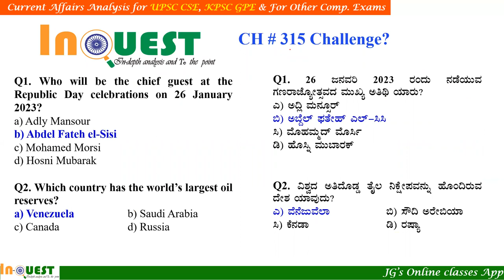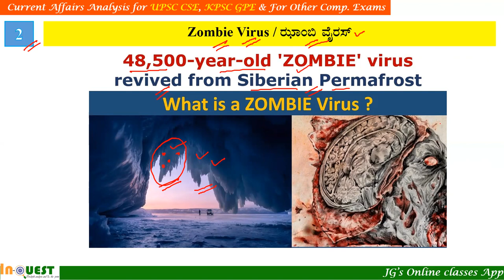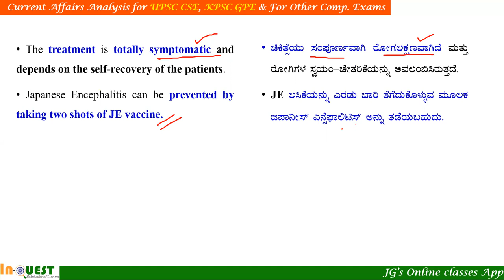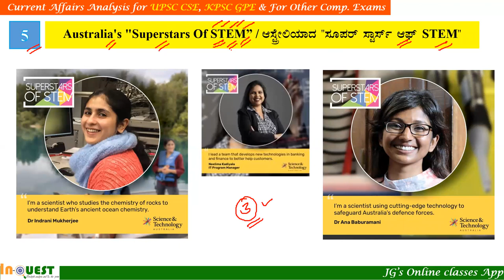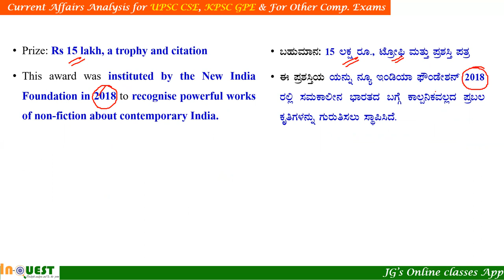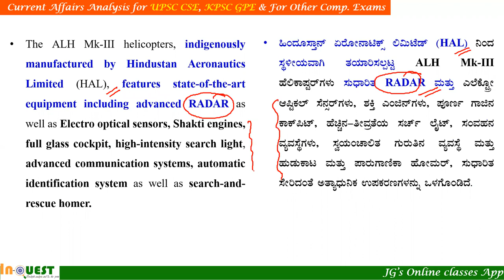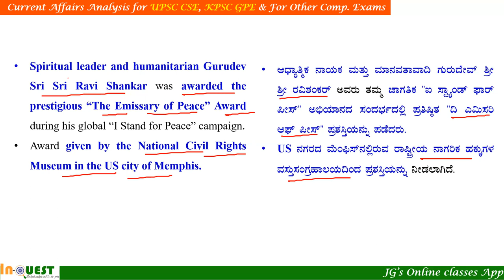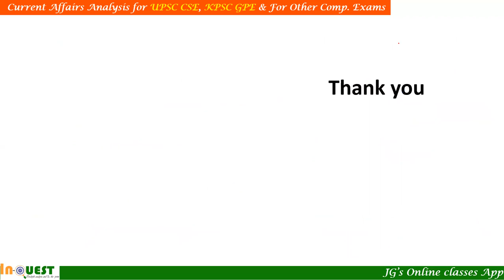CA#351|3nd Dec 2022 Current Affairs ಕನ್ನಡ English|ಪ್ರಜಾವಾಣಿ|The Hindu|PIB|DeccanHerald|Ind Exp